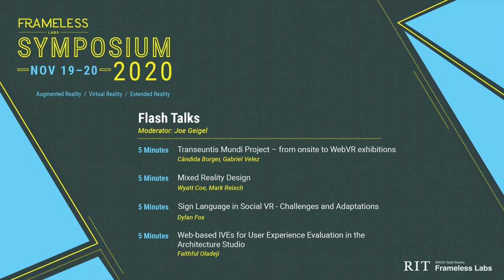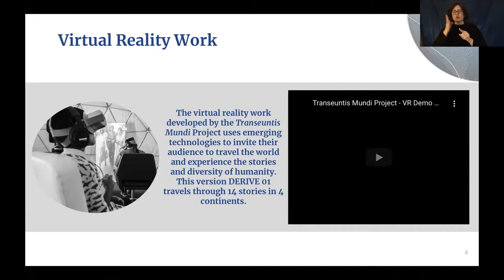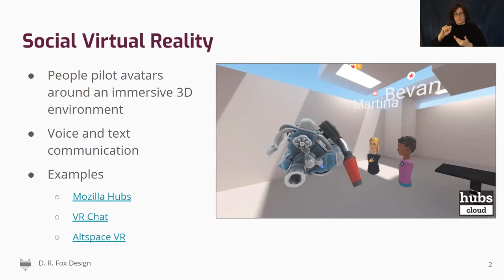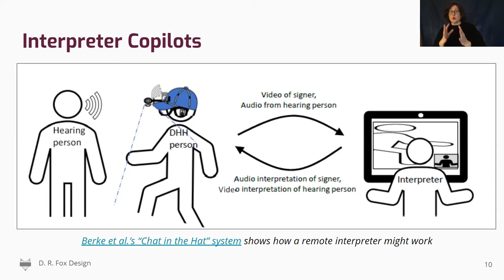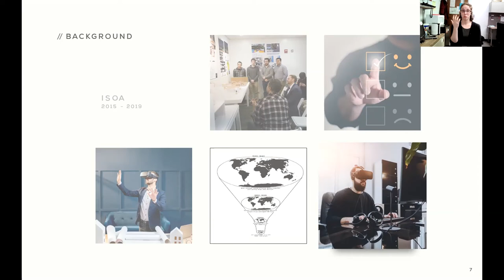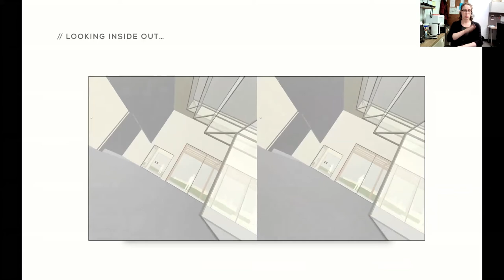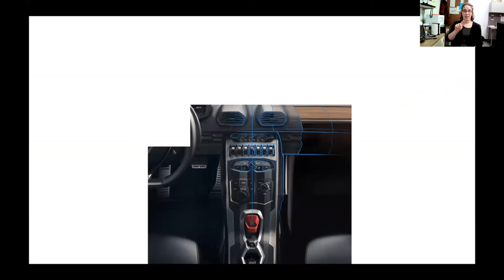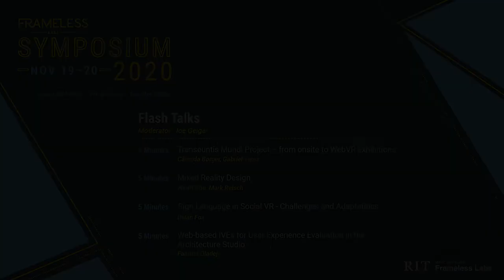Frameless XR Symposium: Flash Talks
2020 Frameless XR Symposium

Moderator: Riham Alieldin

Transeuntis Mundi Project – from onsite to WebVR exhibitions
Cândida Borger - Federal University of the State of Rio de Janeiro, Brazil
Gabriel Velez - Antioquia University, Columbia

Mixed Reality Design
Wyatt Coe - Wyatt Coe Design
Mark Reisch - Rochester Institute of Technology

Sign Language in Social VR - Challenges and Adaptations
Dylan Fox – XR Access

Web-based IVEs for User Experience Evaluation in the Architecture Studio
Faithful Oladeji - University of Illinois at Urbana-Champaign

Symposium Chair: Susan Lakin